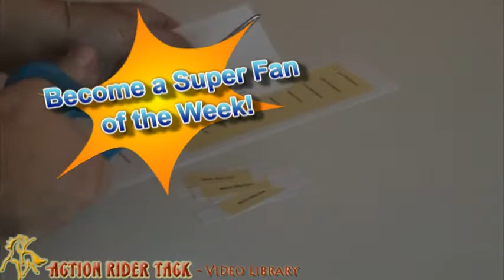Action Rider Tack Super Fan and the Prize Wheel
- Yes, we've added a prize wheel into the equation for our Facebook Super Fans! We're taking time every week to thank our fans on Facebook who participate by either pressing "Like" on posts and/or posting comments on our page. Each week, one person will be randomly selected and get a spin on the Prize Wheel. Once they have created an account on ActionRiderTack.com website and contacted , then the prize will be credited to their account to help with their next purchase.

So, go ahead, become a fan of Action Rider Tack on Facebook and maybe you'll become one of our Super Fan's of the week in the future.

Be One With Your Horse! (TM)

BTW - there are other ways to win money for your account with ActionRiderTack.com - one of those ways is to write reviews on the site. We give monthly awards for reviews on horse tack and riding apparel.